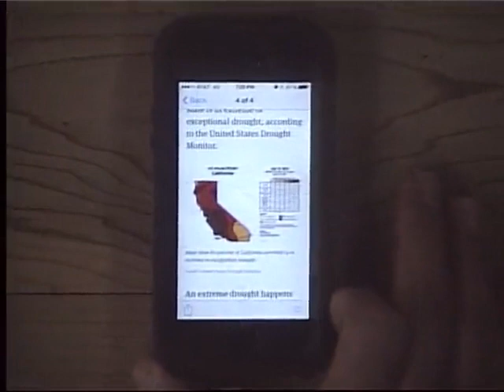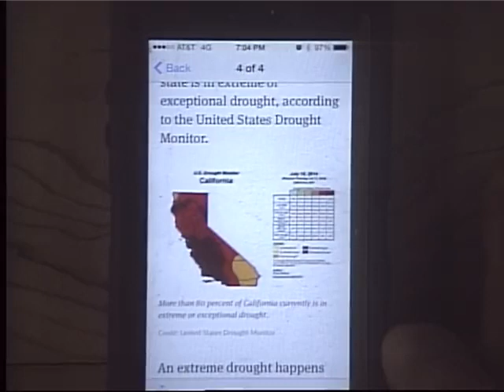2015 MLC at The Great House of Yahweh on 11/06/2015 for the Men's Law Class the 14th Book of Yisrayl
Shalom/peace,
let the ahab/love of Yahweh be with you- 1Yahchannan/John 5:3...
contains this priceless series of classes live every 6th day evening at 7pm CST plus much much more available to be viewed, reviewed, studied, streamed, or even downloaded absolutely free at any time, please do feel free to get the golden oil for your lamps to keep the light from Yahweh shining in the night.
   Services air every 7th Day of the week at 9am CST, and continue to stream live each week at the same time so  please feel free to tune in then for the latest live services.